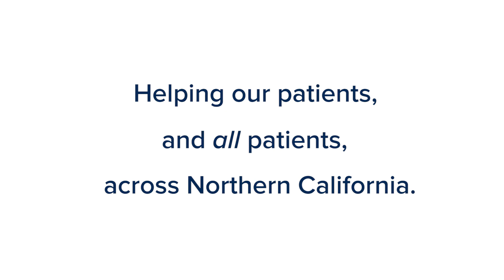UC Davis Health: Our Commitment to You During COVID-19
COVID-19 has changed our lives. What hasn't changed? Our commitment to your health and our community. From our first coronavirus patient to today's vaccine trials, UC Davis Health has been working for you, and we'll be there until the end of the pandemic and beyond.